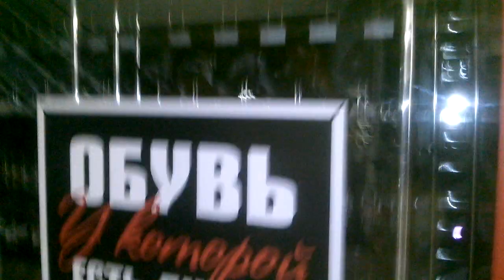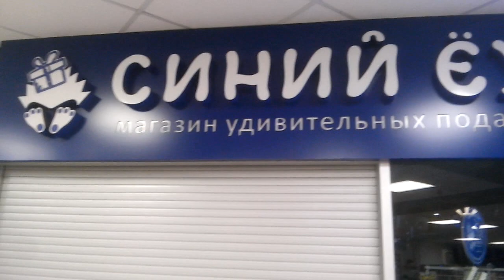Бродим по безлюдному ТЦ БУМ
Бродим по закрытому БУМу ,самый гламурный и центральный торговый центр бежицкого района Брянска продолжает  стоять закрытым ..
Жители города остались без необходимых вещей!!
Даже простую резиновую прокладку в смеситель купить негде!!
Что будет дальше с бизнесом оставшимся без работы неизвестно...